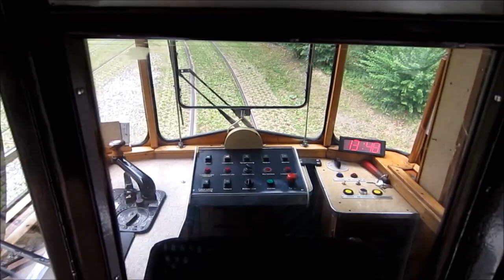Křinická tramvaj - Kirnitzschtalbahn, Bad Schandau - 1.7.2018